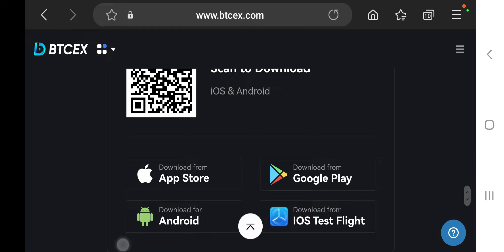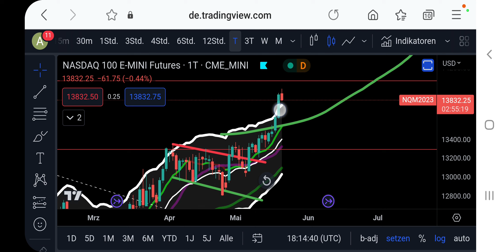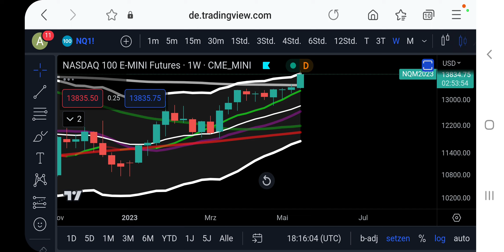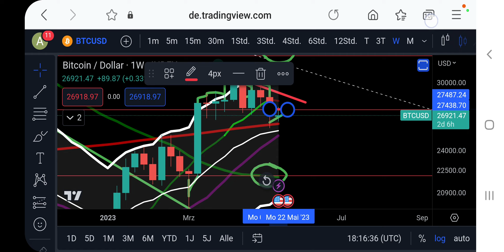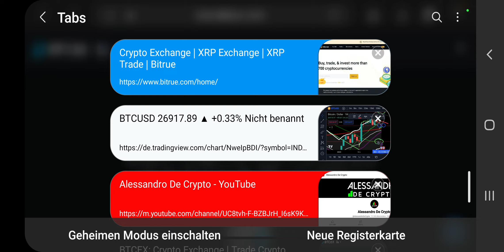Bitcoin Still At Support While Stocks Closing Week Bullish!!